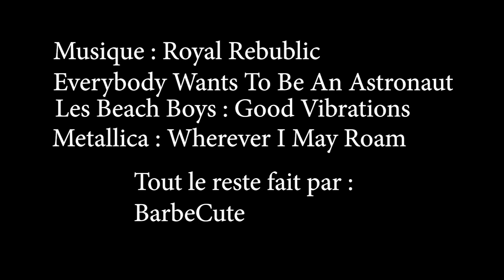En balade en 2021 on complimente ma XDIAVEL DARK VLOG #2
Dans cette vidéo, je continue ma balade en Alsace c'est alors qu'un autre motard complimente ma moto, une magnifique Ducati XDiavel Dark de 2021.
Dans ce VLOG #2, je vous emmène jusqu'à une rive du Rhin à bord power cruiser de 160 CV avec un couple juste monstrueux de 127 Nm..
Je test pour vous le Cruise Control et je vous explique comment ça marche.
Aussi quand je croise un radar fixe, j'exprime très clairement le fond de ma pensée quant à ce genre d'appareils.

Mon matériel disponible ici :

- GoPro Hero 8 black

- Télécomande pour GoPro Hero 8

- Le GoPro Media MOD pour GoPro Hero 8 très pratique avec la prise jack pour le micro